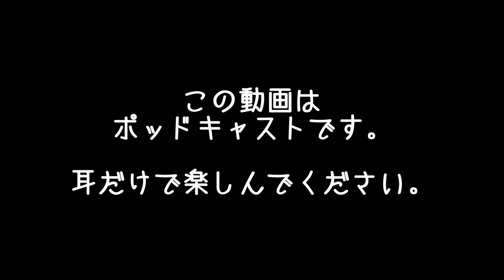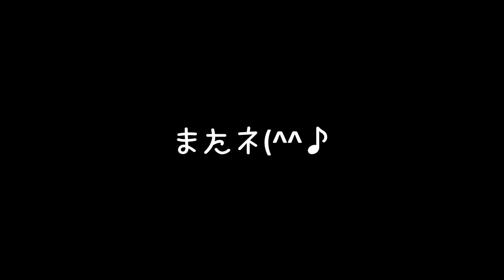難民キャンプにどっぷりつかってみたいけど | まこ姉の訳ありダイエットウォーク | 昼ビール放送局